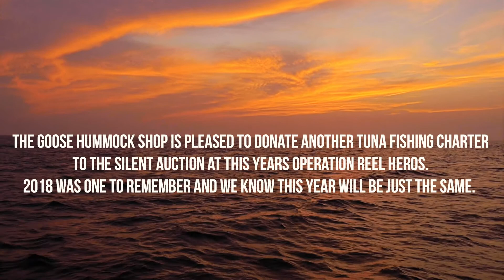Reel Heros 2018